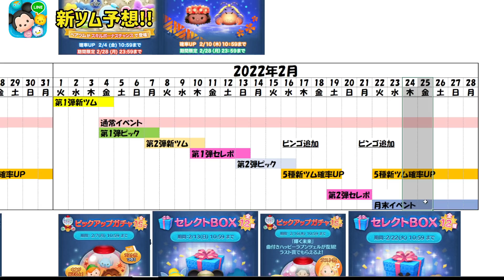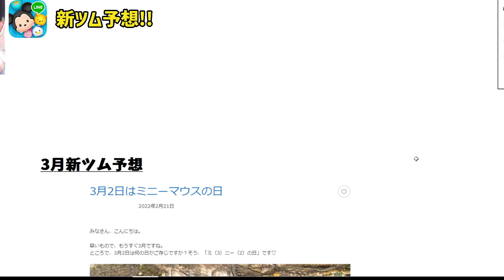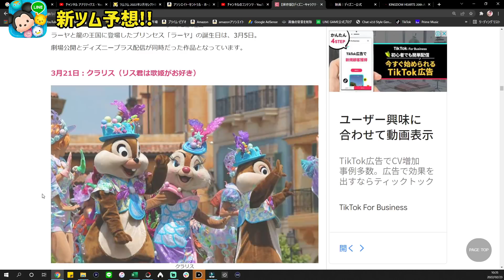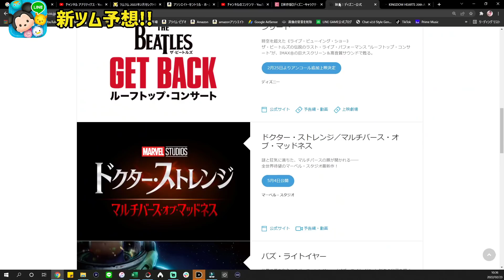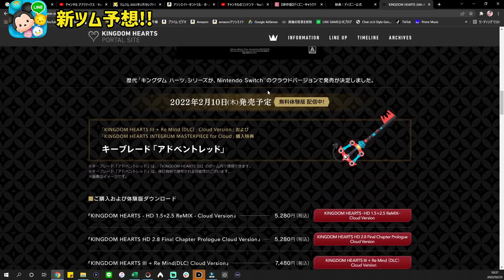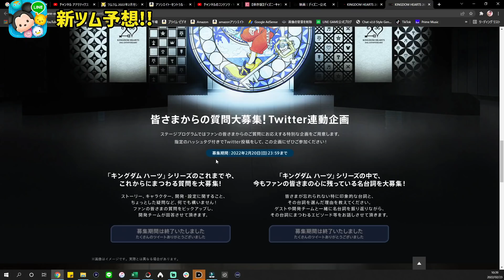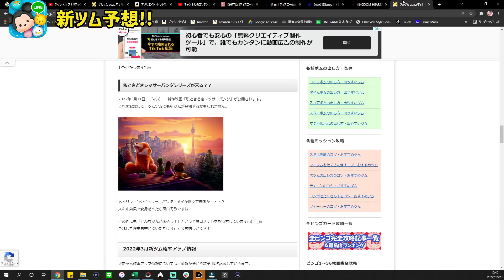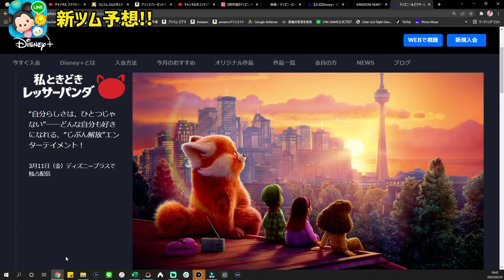【もうすぐアプデ】明日か明後日に新ツム情報解禁の可能性も!!?【ツムツム】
tsumtsum
ツムツム最新情報
キングダムハーツ20周年